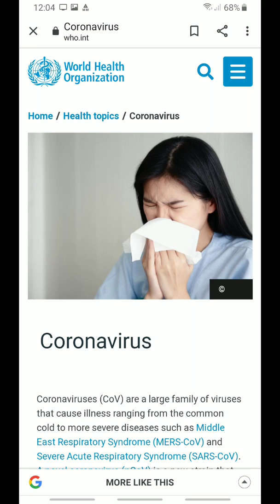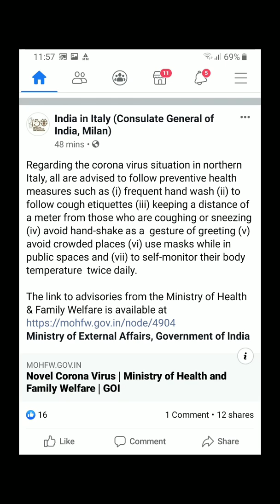coronavirus italyupdate indiainmilanhelpline coronavirusinitaly